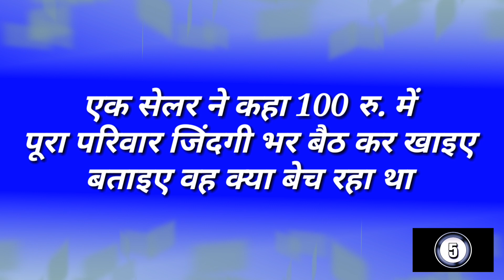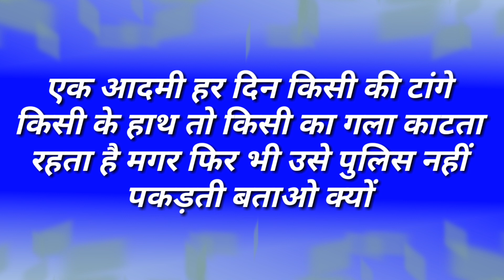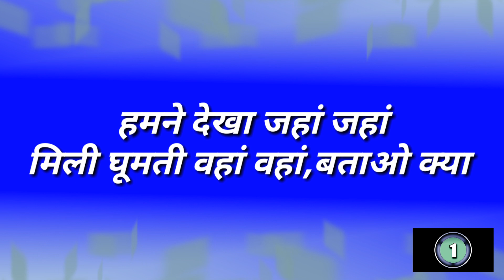Paheliyan in Hindi | Paheli Brain Development ke Liye | Sharp Shenti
Friends is channel par apko double meaning paheliyan, double meaning questions, question, puzzles, riddles, GK questions, paheliyan in hindi with answer ke sath mil jayengi.

paheliyan
paheli
paheliyan in hindi
paheliyan paheliyan
paheli paheli
paheliyan majedar
paheliyan dekhiye
paheliyan dikhaye
paheliyan hindi main
paheliyan achhi achhi
paheliyan video
paheliyan bataye
paheliyan dikhao
paheliyan in hindi mind your logic
paheliyan in hindi queddle

Sharp Shenti